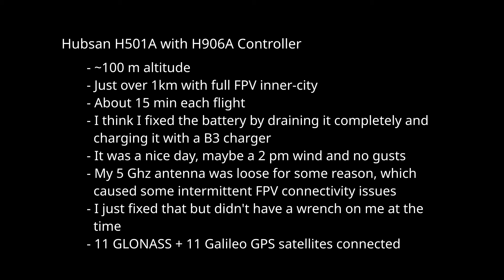Hubsan H501A Flight 1 km FPV Range Test 2020 04 18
Last time, I flew the Hubsan H501A with the HT011A "long range" controller, and was not very impressed. Today, I used the H906A controller, which is my favorite Hubsan controller so far. I had full control and FPV for a little over 1 km and I was inner-city. Imagine if I was out in the middle of nowhere.

Anyway, enjoy the footage. :)